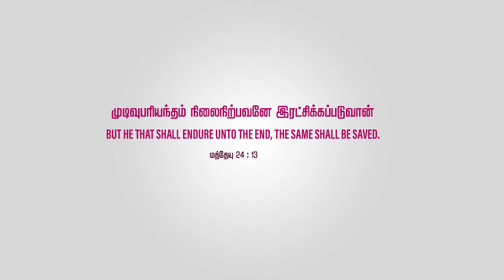Christian Short Film | Salvation | Christian Silent Film | Christian movies